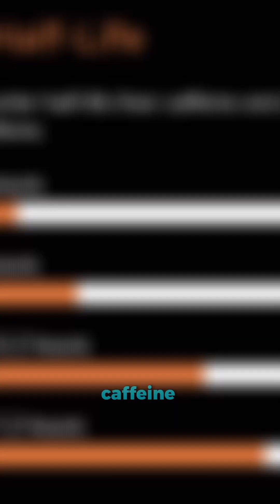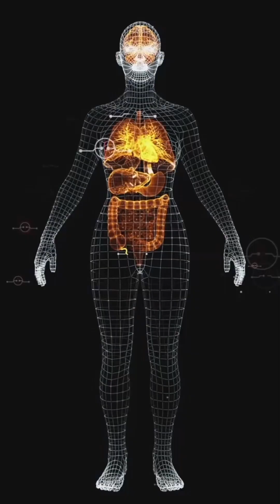Caffeine vs enfinity® Paraxanthine ... let's break it down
Still relying on caffeine for your energy, focus, and workouts? It’s time to upgrade. In this video, I break down the real science behind caffeine vs. enfinity® (pure paraxanthine) - the key metabolite that actually gives you all the benefits you think caffeine does.

We compare everything—
✅ Energy quality
✅ Mental performance
✅ Mood impact
✅ Sleep disruption
✅ Blood flow and pump potential

And yes, we’ve got a spotlight on @Mindvalley Focus supplement, which taps into enfinity® from @tsigroup to deliver smoother, smarter, crash-free energy with zero anxiety or burnout. I’ve tested both, and I’ll tell you which one’s worth it.

Stop chasing the high. Start fueling with precision.
If you want performance without compromise ... this is it.